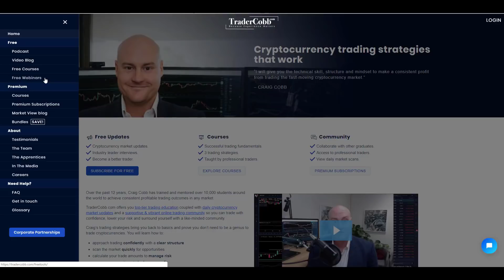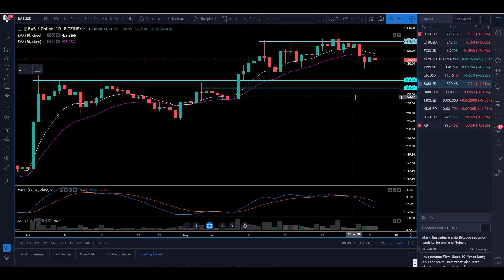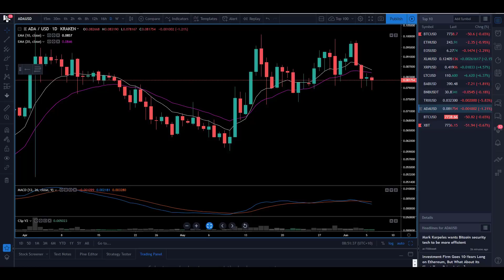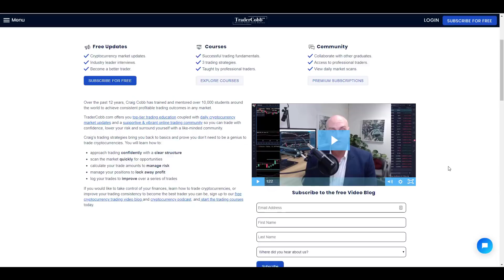Another Day Undecided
The market has had a fairly slow week with some minor moves down among the top-10. With that being said the sellers have failed to grip the market and drive it lower. Exercise caution